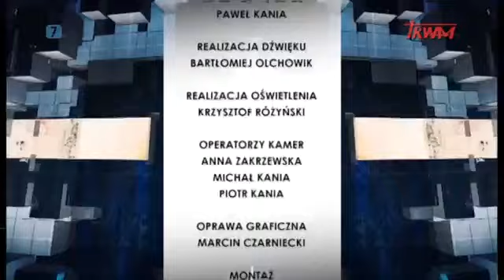Stan bezpieczeństwa państwa. Historyczna rola organizacji proobronnych.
Stan bezpieczeństwa państwa. Historyczna rola organizacji proobronnych. Reportaż TV Trwam.